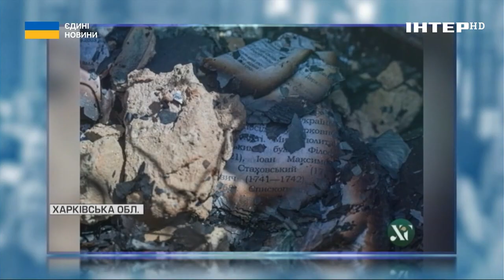Ганна Ярміш про стан музею ім. Григорія Сковороди у Харкові